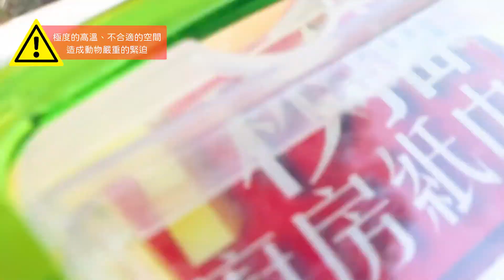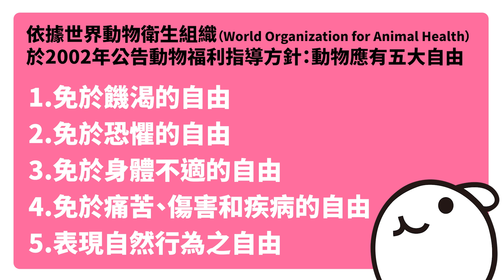【愛鼠知識推廣】你喜歡動物嗎? 但你知道什麼是動物的基本福利嗎!? 讓我們簡單介紹給你聽~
🌍世界動物衛生組織（World Organization for Animal Health）於 2002 年完成動物福利指導方針，揭示以動物的五大自由作為評估動物福利的標準🌈
在我們依賴或是利用動物的同時，也應該注重這五大自由
跟動物一同走向更好的未來🌞

0:00 開場
0:35 第一大自由
0:58 第二大自由
1:34 第三大自由
1:59 第四大自由
2:32 第五大自由
3:19 動物的五大自由

👉追蹤我們的instagram！看超萌鼠寶的限時動態！